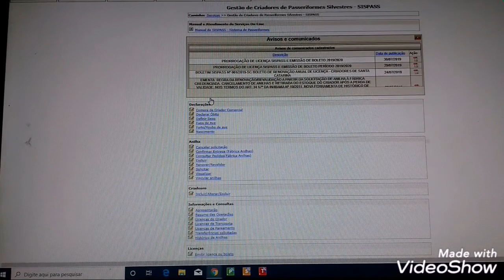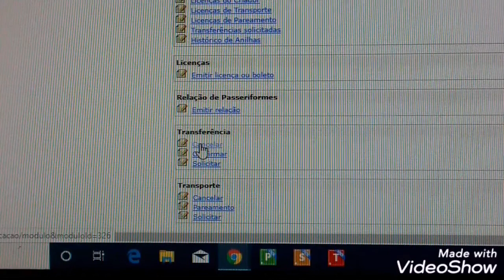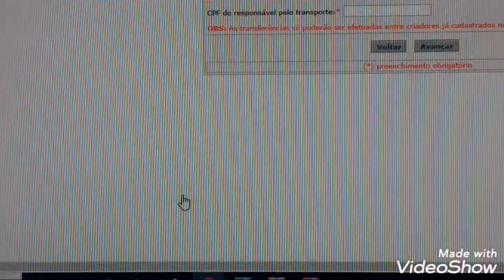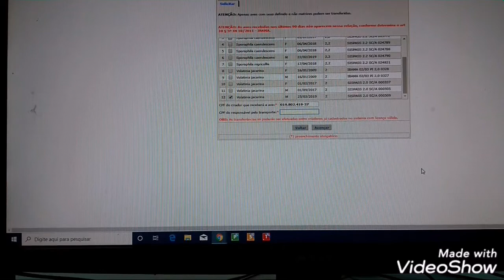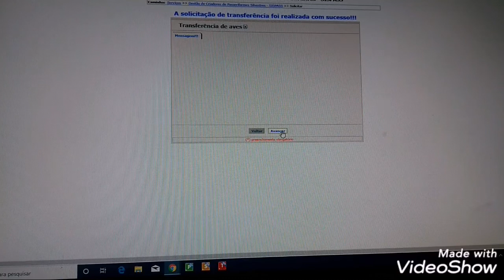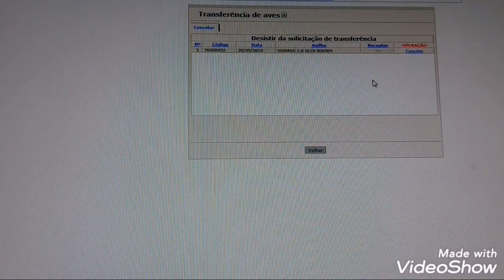TRANSFERÊNCIA SISPASS,TIRANDO DÚVIDAS DOS AMIGOS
Transferências entre estados,será gerado uma taxa de transferência a pagar. Somente após pago e baixado no sistema da união que a transferência será efetivada.
boa temporada a todos

Na normativa tem todos seus direitos e deveres como criador amador ou comercial ,segue :

obs :  Dúvidas de manejo só respondo no canal, dúvidas de um pode ser de vários amigos

" Soltar uma ave nascida legalmente em cativeiro é crime , igual soltar cães domésticos nas ruas "
            " Capturar animais/cães  selvagens é crime , igual capturar aves silvestres na natureza "